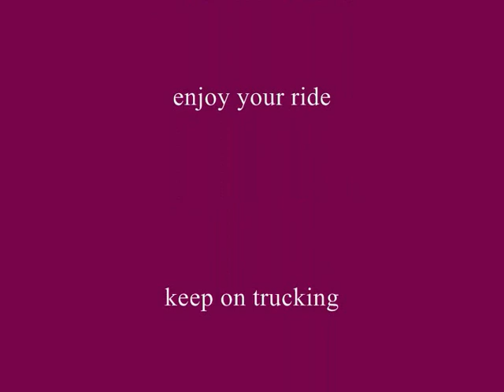Introducing the new MB Sprinter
Hi friends, today we finally got our new MB Sprinter 313 CDI Maxi at the Mercedes Benz Center in Munich. This Sprinter is equiped with the 4 cylinder engine, 130hp, 6 shift-gear, 2.8 tons tow-bar, bad road shock-absorbers. Loading weight is 1.2 tons, full length of the load is 4.30m , between tires 1.30m, highest load is 1,8m. The cargo bay is equiped with additional roof lamps. Comfort equipment is an aircondition , electrical mirrors, central locking system, 3 airbags in front, additional seat for third person, two additional 12 V adapters.

Gasoline consumption: No idea, I just didn´t test it ;-)
maximum speed: No idea, cause this I did not test, too. :-)